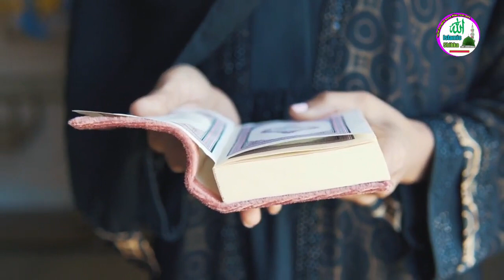মন খারাপ বা খুব বেশি টেনশন হলে এই ৫টি কাজ করুন 🤣 মন খারাপ হলে কি করবেন 😆 @ISLAMER ADOBE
মন খারাপ বা খুব বেশি টেনশন হলে এই ৫টি কাজ করুন
মন খারাপ হলে কি করবেন
মন খারাপ থাকলে কি করা উচিত
মন খারাপ থাকলে কি দোয়া পড়তে হয়
মন খারাপ থাকলে কি করনীয়

মন খারাপ বা খুব বেশি টেনশন হলে এই ৫টি কাজ করুন,মন খারাপ হলে কি করবেন 😆,মন খারাপ থাকলে কথা গুলো একা শুনুন,মন খারাপ গান,মন খারাপ থাকলে কোন সূরা পড়তে হয়,মন খারাপ থাকলে এই গানটি শুনুন,মন খারাপ করা বিকেল মানেই মেঘ করেছে,মন খারাপ থাকলে কি করা উচিত,মন খারাপ থাকলে কি করবো,মন খারাপ থাকলে কি করতে হয়,মন খারাপ থাকলে কি দোয়া পড়তে হয়,মন খারাপ থাকলে কি করনীয়,মন খারাপ থাকলে কি করা যায়